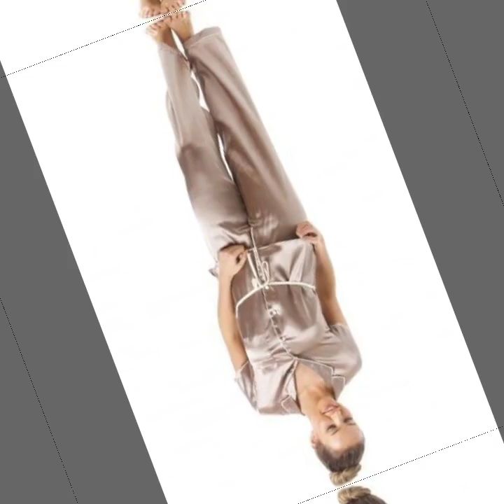most attractive silk satin bridal night dress